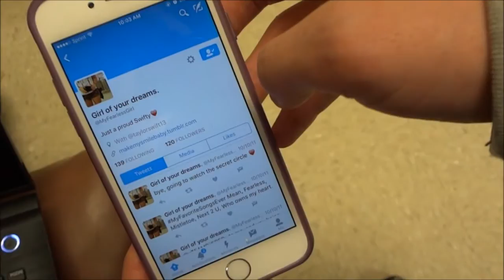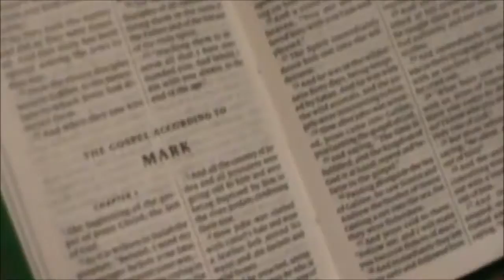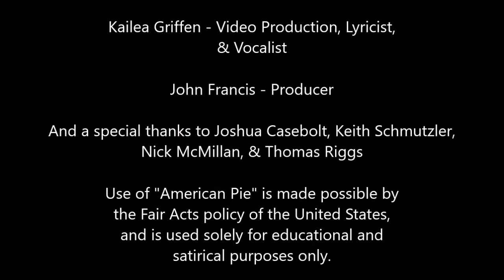HLGU Bride (How the Time Sure Flies)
"HLGU Bride" - the MUS 153 Music Tech final exam. A satirical video based on "American Pie" by Don Maclean.